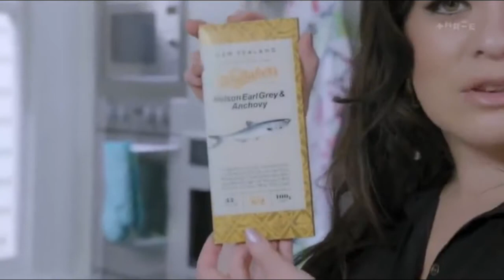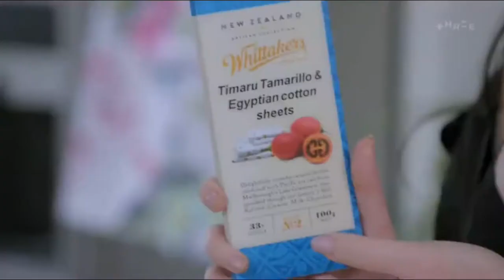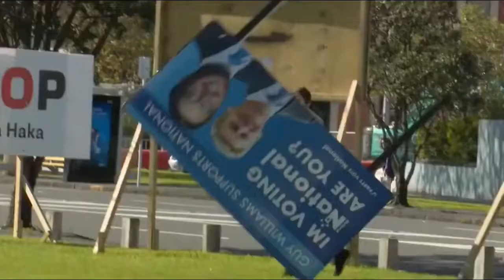Hello Chocolate Lovers (Nigella Lawson Parody) - Jono and Ben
Sketch from Jono and Ben TV3 New Zealand Whittarkers advertisement with Nigella Lawson.

Sketch from Jono and Ben TV3 New Zealand Whittarkers advertisement with Nigella Lawson. Sketch from Jono and Ben TV3 New Zealand Whittarkers .

Sketch from Jono and Ben TV3 New Zealand Whittarkers advertisement with Nigella Lawson. Nigella Lawson talks about how tastes have changed, the positive .

Taking pictures of your dinner before eating it is nothing new for Nigella Lawson but it used to take an absolute age! latelate Watch The Late Late Show live .

HELP! I NEED A SANDWICH!